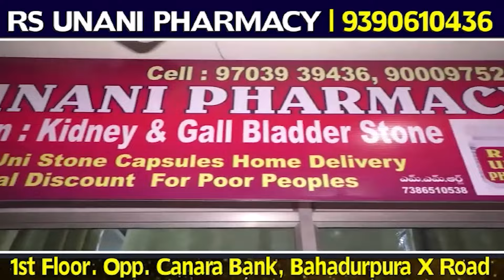Barkas Qabrastan Ke Paas Ek Auto Ne Maari Khambe Ko Takker | Jiske Baad Khamba Gira Jhad Se | HYD